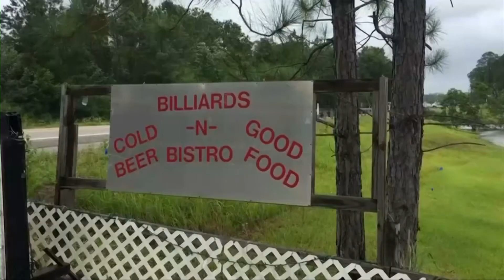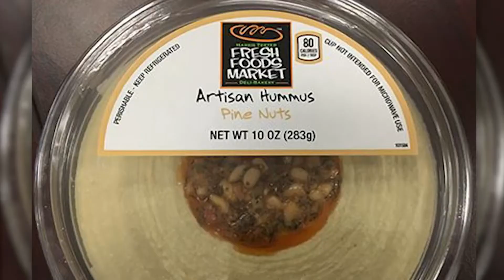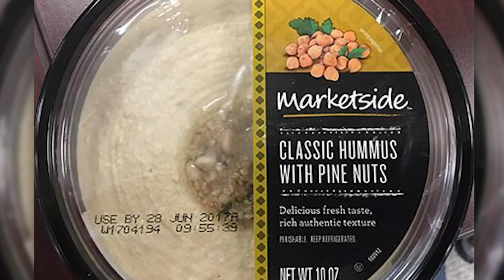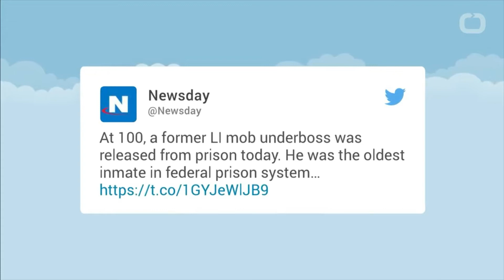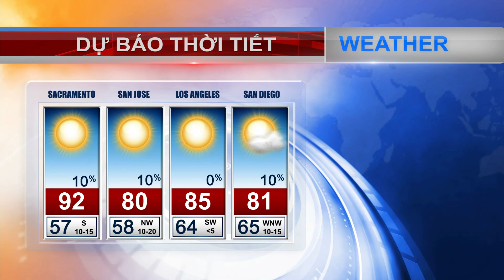VIETV News 24h June 25 2017 Part 2